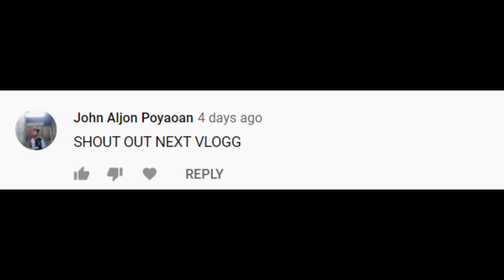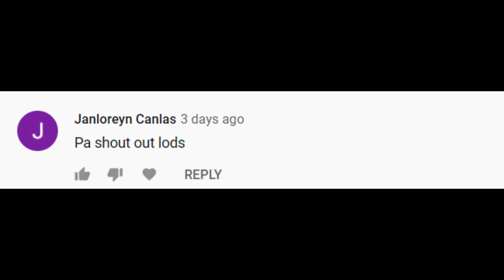Reacting To My OLD VIDEOS!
ginagawamue